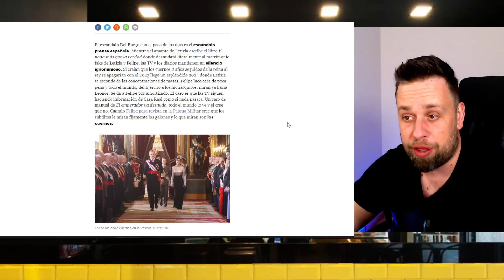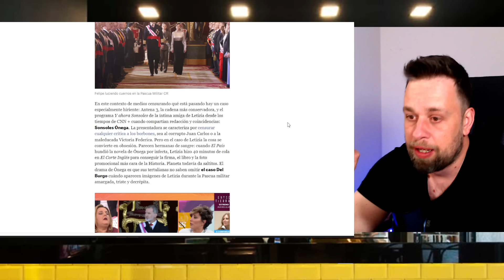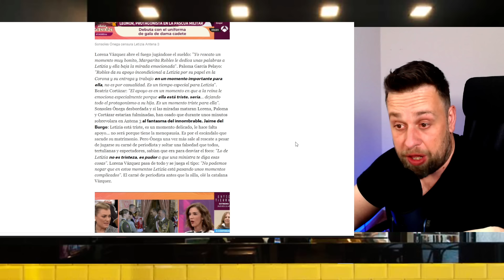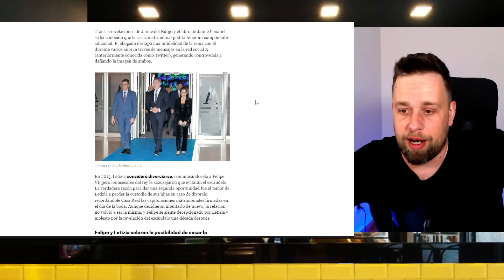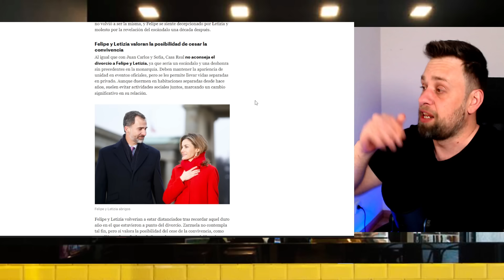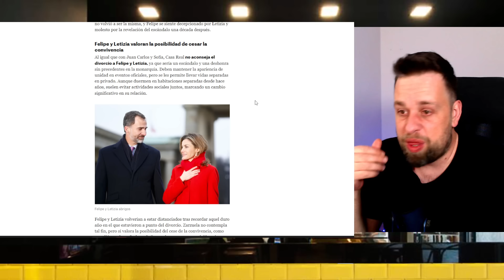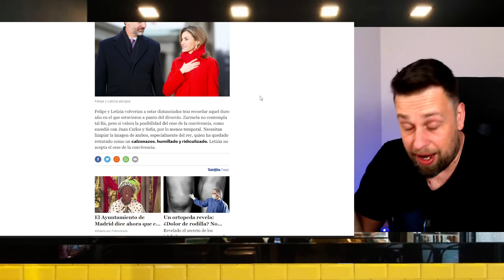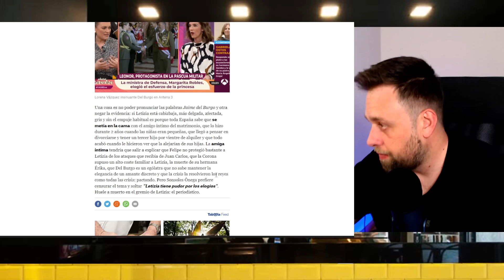🔴ESCÁNDALO MUNDIAL!! Jaime del Burgo EN TV y LO CENSURAN por Letizia e INFIDELIDAD a Felipe VI